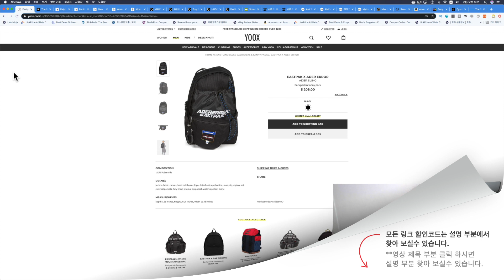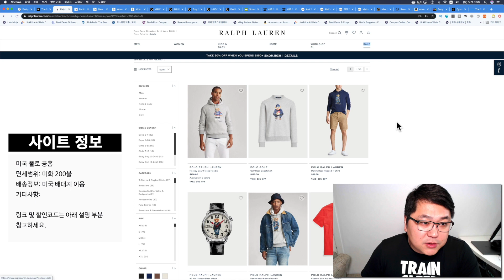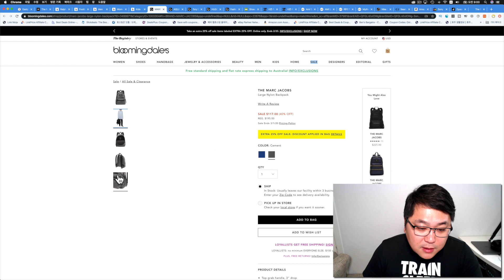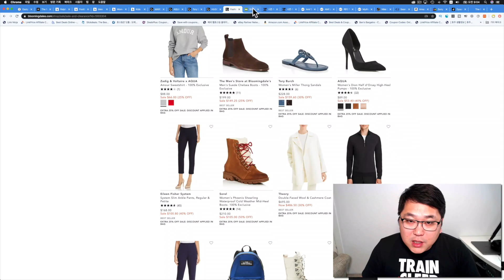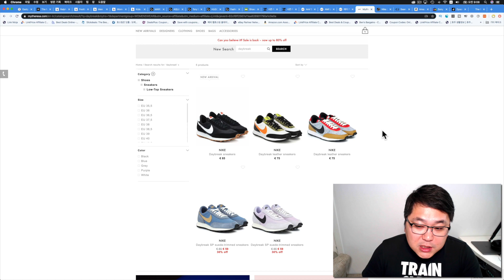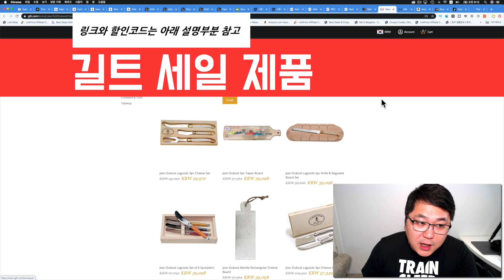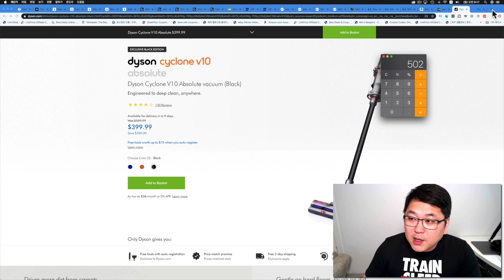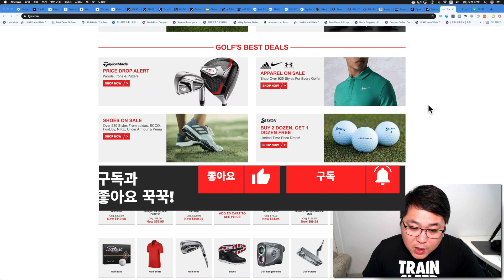해외직구 - 폴로베어 스웨터 101불, 아미 티셔츠 9만원대, 골프용품 직구 사이트, 노스페이스 40%, 이스트팩 x 아더에러, 크록스, 데이브레이크, 다이슨 V10 앱솔루트 등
직구정보통 카페 놀러 오세요!!

직구 패션 커뮤니티로 거듭나겠습니다.

미국육스에서 이스트팩 X 아더에러 슬링백 세일 판매합니다.

한국 육스에서 구입 하시면 250불 미국 육스는 208불에 판매 되고 있습니다.

노드스트롬에서 노스페이스 제품 40% 세일 합니다.

추가 할인은 없고 보이는 세일 금액으로 구입 하실수 있습니다.

배대지 사용 하시면 되고 200불 넘지 않으면 관부가세 없습니다.

폴로 봄세일 추가 30% 되고 있습니다.

150불 이상 구입 하시면 자동 30% 세일 됩니다.

여러가지 폴로 베어 제품도 30% 세일 되고 있습니다.

구경해 보세요~

블루밍데일스 미국 백화점 사이트 세일 제품 추가 25% 세일 됩니다.

세일 제품 2만여개로 많은 제품 만나 보실수 있고~

마크제이콥스, 쟈딕앤볼테르, 토리버치, 휴고보스, 띠어리 등등 만나 보실수 있습니다.

미국 크록스 공홈 최대 60% 세일 됩니다.

미국 배대지 사용 하시면 되고 200불 넘지 않으면 관부가세 없습니다.

아이들 10불대 제품 있습니다~

24s 프랑스 명품 편집샵에서 최대 80% 세일 되고 있고,

막바지 세일 여러가지 만나 보세요~

마이테레사 한국배송 무료로 진행하고 있습니다.

조금 저렴한 제품인데 배송비 20유로나 붙기 때문에 망설였던 제품들 구입 하시면 좋습니다.

무료배송 행사 오늘 내일 정도에 종료 됩니다.

네타포르테에도 데이브레이크 크림색상 판매되고 있습니다.

미국 배대지 통해서 받아 보셔야 합니다.

길트 플래쉬 세일 사이트에 볼거리 많아요.

반드시 가입 부터 하셔야지 가격 보입니다.

100불 이상 구입 하시면 한국 직배송 10불에 해주고 있습니다.

빅터로봇 85불에 판매하고 있습니다.

원래 가격 250불 제품이고 66% 세일된 가격에 판매합니다.

빅터로봇 바로가기

미국 이베이에서 소니 휴대용 블루투스 스피커 33불에 판매 되고 있습니다.

원래 가격 81불 제품이고 새제품 59% 세일 되고 있습니다.

미국 다이슨 공홈 블랙프라이데이 처럼 세일 다시 나왔습니다.

다이슨 V10 앱솔루트 새제품 400불에 구입 하실수 있습니다.

미국 배대지 이용 하셔야 합니다.

골프 관련 제품 가장 저렴하게 다양한 제품 만나 보실수 있는 사이트 입니다.

TGW 사이트이고 미국 배대지 이용 하시며 됩니다.

200불 넘지 않게 구입 하시면 관부가세 없습니다.

현재 의류, 신발, 악세사리는 25% 추가 세일 되고 있습니다.

감사합니다.